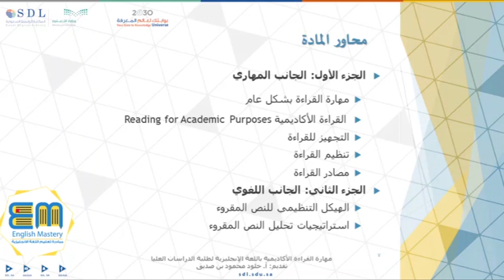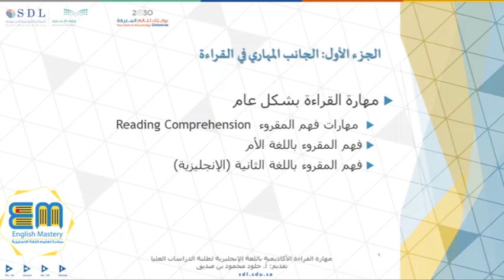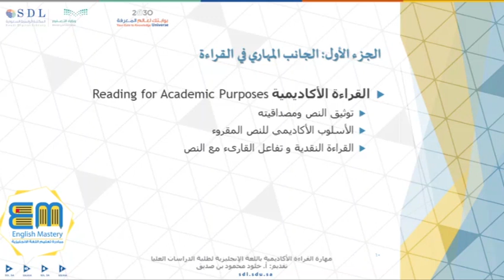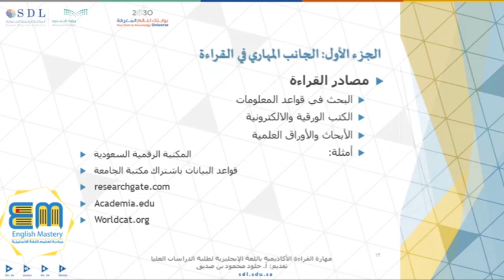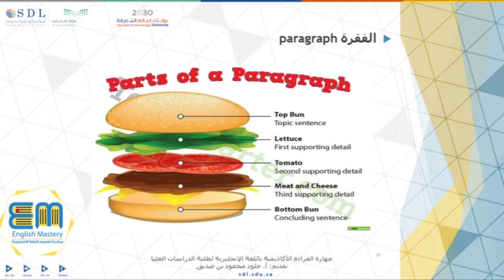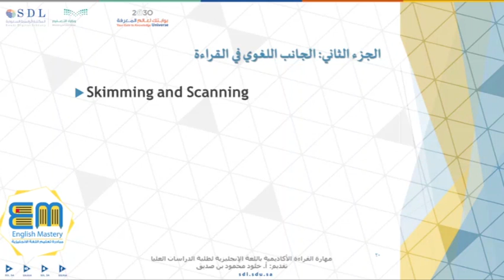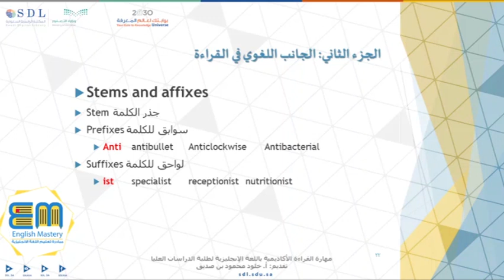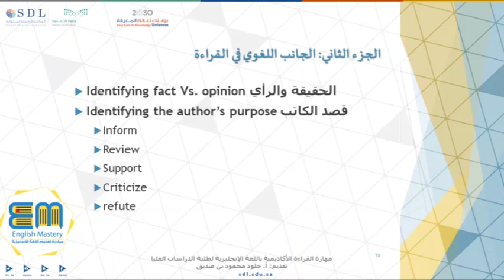مهارة القراءة الأكاديمية باللغة الإنجليزية لطلبة الدراسات العليا